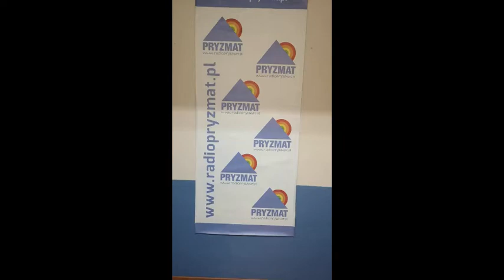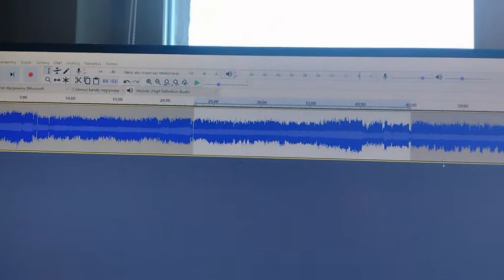Radio Pryzmat - Realizatorzy 2021/2022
Film promujący grupę realizatorów w roku emisyjnym 2021/2022.